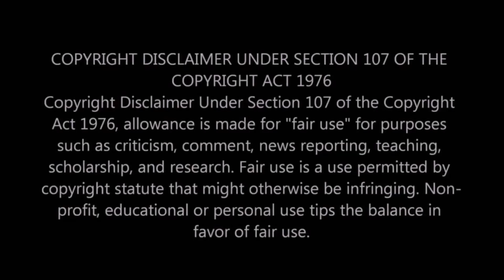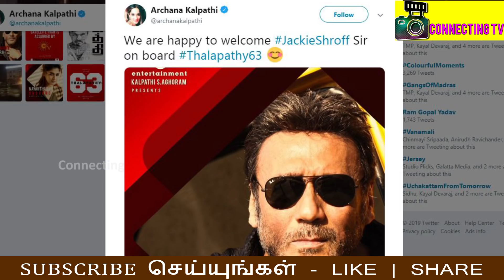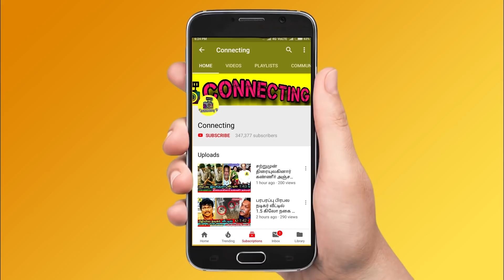பரபரப்பு பிரபல இயக்குனார்-யை ஆள் வைத்த துரத்தி அடித்த நயன்தாரா ! Nayanthara Attacks ! Thalapathy 63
பரபரப்பு பிரபல இயக்குனார்-யை ஆள் வைத்த துரத்தி அடித்த நயன்தாரா ! Nayanthara Attacks Director Atlee Assistant Director on Vijay 63 Spot-Latest Tamil Cinema News ! Thalapathy 63 ! Actress Nayanthara Attacks Director with His Bouncers on Thalapathy 63 Spot ! Famous Tamil Actors ! Thalapathy Vijay ! Thala Ajith ! Thalapathy 63 ! Rajinikanth ! Nerkonda Paarvai Update ! Thala 59 ! AK 59 ! Thalapathy 63 ! Vijay 63 ! Famous Tamil Director ! Tamilnadu Politicial Alliances ! Latest Tamil Politicial News ! Hot Tamil Cinema News

Big Breaking - Famous Tamil Actress Nayanthara Attacks Director Atlee Assistant Director with His Bouncers on Thalapathy 63 Spot

Famous Tamil Actress Nayanthara Real Face Revealed on Thalapathy 63 Spot

Nayanthara Interview and Nayanthara Revealed Why he Attacks Young Director on Thalapathy 63 Spot with Bouncers

Actress Nayanthara Bouncers Attacks Director Atlee Assistant Director in Thalapathy 63 Spot

Famous Tamil Actress Nayanthara Currently Busy with Thalapathy Vijay Movie , in the Thalapathy 63 Spot Nayanthara Attacks Director Atlee Assistant Director by his Gym boys

தளபதி 63 ஷூட்டிங் ஸ்பாட்டில் இயக்குனரை ஆள் வைத்து துரத்தினாரா நயன்தாரா!

இந்நிலையில் பாதுகாப்பு மீறி துணை இயக்குனர் ஒருவர் நயன்தாராவின் அனுமதி பெறாமல் கதை சொல்ல வேண்டும் என அவரை அணுகியுள்ளார். ஆனால் நயன்தாரா இதற்கு முன் அவர் படத்தில் பணியாற்றிய போதிலும் அனுமதி பெறாமல், அனைவருக்கும் போடப்பட்டுள்ள கட்டுப்பாடே மீறி, கதைசொல்ல வந்ததால் அவரை தன்னுடைய பாதுகாவலர்களை வைத்து வெளியே அனுப்பி விட்டார் என கூறப்படுகிறது

Bollywood actor joins Thalapathy 63 cast . To know more watch the video

Atlee and team their next biggie with Vijay and since then expectations and news about thee film has set the social media on fire. The film is tentatively titled as Thalapathy 63. The latest buzz is that Thalapathy Vijay Dance From the Ship For Thalapathy 63 Movie

I Was An Assistant Director in SIMBU's Film - Sivakarthikeyan Reveals | Galatta Debut Awards

Thalapathy 63 BREAKING: Bollywood Villain for Thalapathy Vijay? | Atlee | Nayanthara

BREAKING: Thalapathy 63 Second Heroine ? | Vijay | Nayanthara | Atlee | TK

Fun Panrom Team take Revenge for Kiss Me 😘, Hug Me 🤗, Slap me 👋 | Part 2

Viral Video: Vijay Sethupathi Hits his Son Surya! | Sindhubaadh | TK

SAMANTHA Handbag SECRETS Revealed⁉ | What's Inside the HANDBAG | Super Deluxe